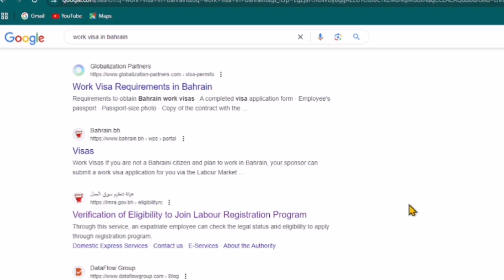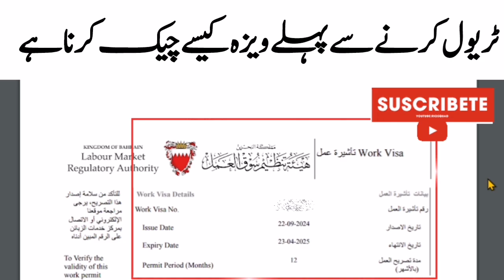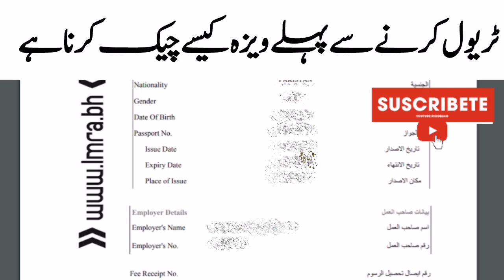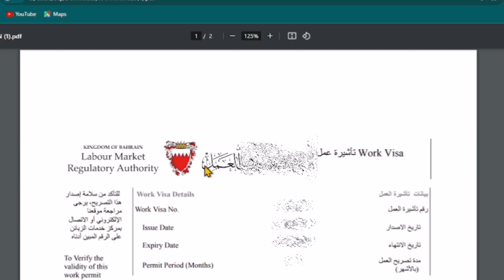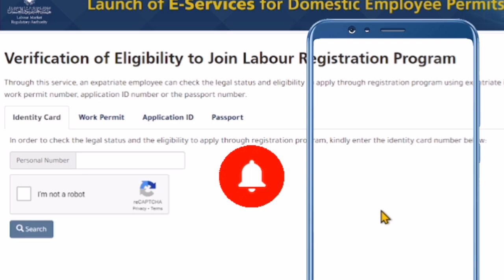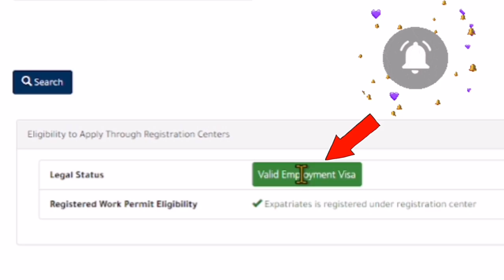How to Check bahrain work visa status online || Bahrain kavisa kaisy check krty hn